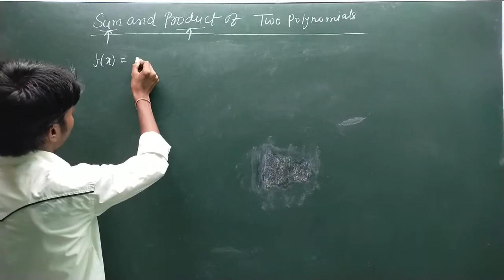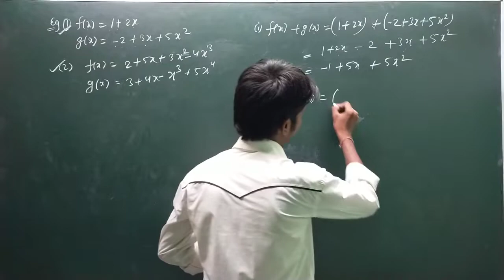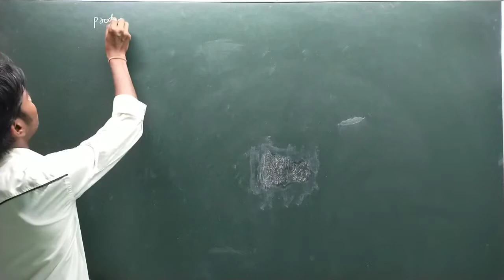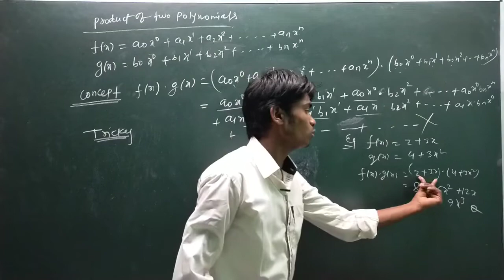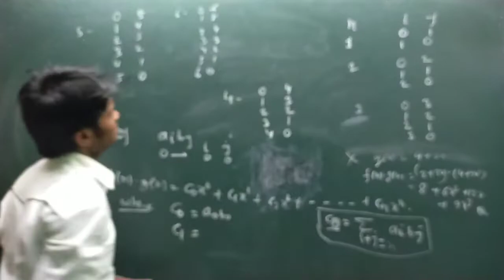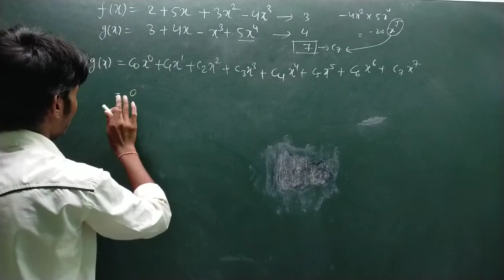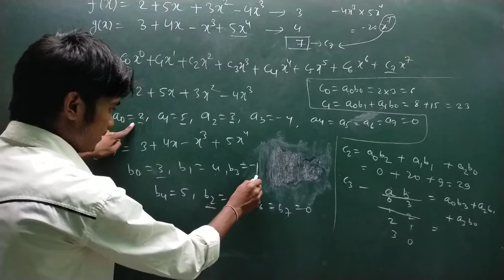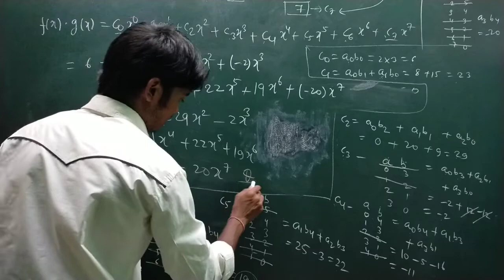Part 2 || Sum & Product Of two Polynomial || Trick || Polynomial of a ring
♦️ Inner Product Space Complete Video